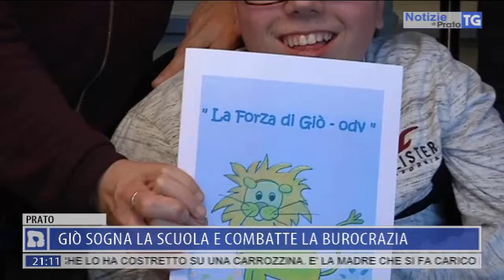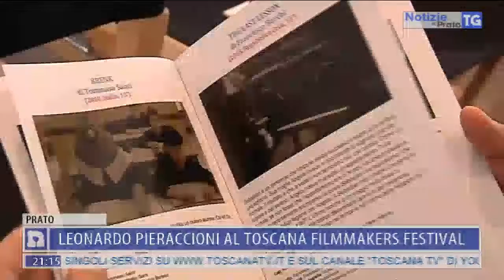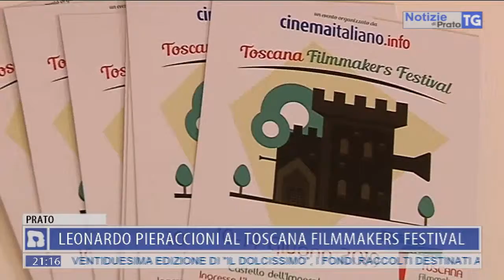2019-06-05 NOTIZIE DI PRATO TG ORE 20.50